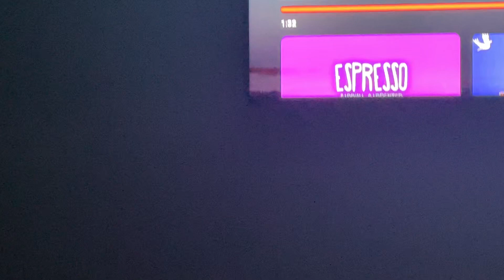June 26, 2024